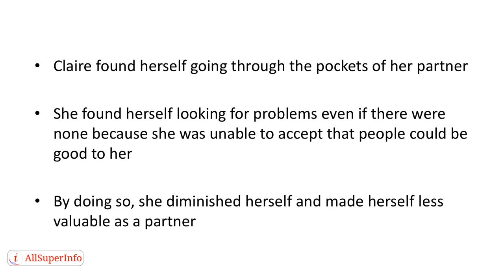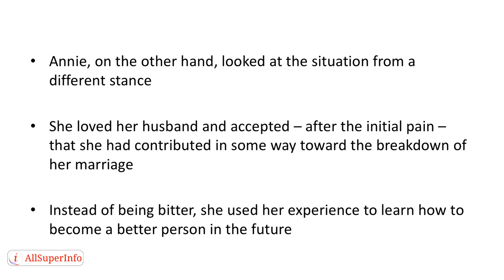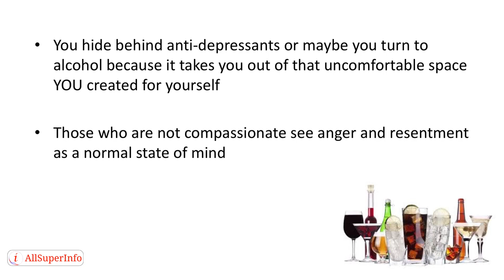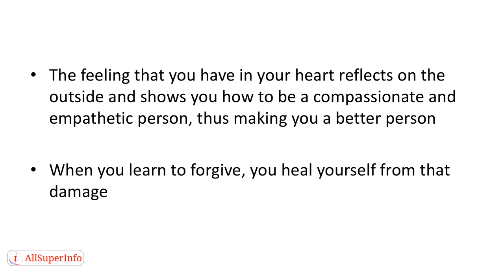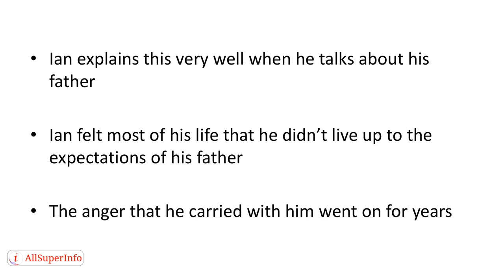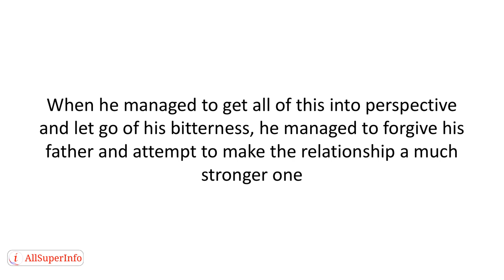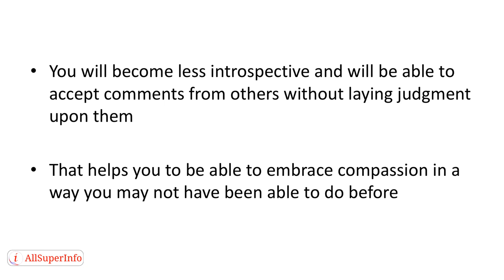04 The Danger Of Refusing To Forgive